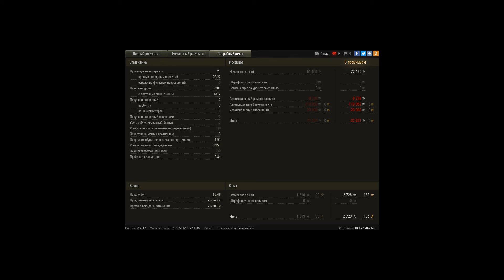Роль дамагера на лт-8 Т-54 обл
нагнул 9 лвл начало 14:28 конец 08:02